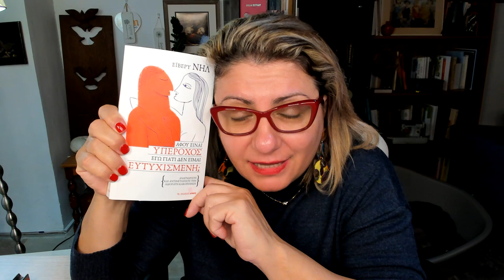"Με απατούσε επειδή πάχυνα..;", "Δεν με κοιτάει άνδρας επειδή έχω 20 κιλά παραπάνω...;" ΣΤΕΡΕΟΤΥΠΑ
Μια γυναίκα μας περιγράφει τη ναρκισσιστική κακοποίηση που βίωσε στο γάμο της και καταλήγει στο άτοπο συμπέρασμα πως ο άνδρας της την απατούσε επειδή της έμειναν παραπανίσια κιλά από τη γέννα του παιδιού της. Μια άλλη είναι σίγουρη πως δεν τη φλερτάρει κανένας άνδρας επειδή έχει 20 κιλά παραπάνω!!!
Πάμε με ένα δυνατό βίντεο να σπάσουμε αυτά τα άθλια στερεότυπα!